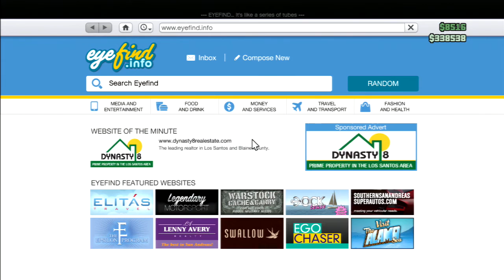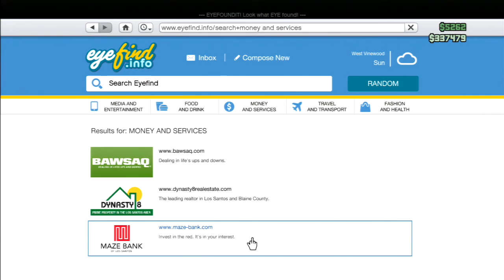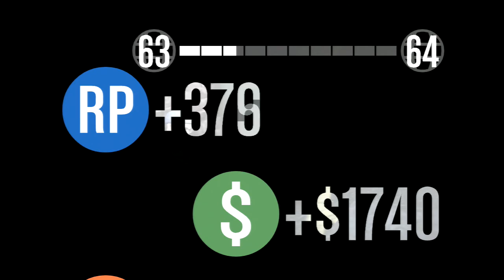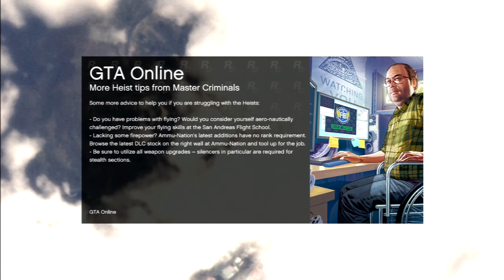GTA Online Adventures Part 2: Annoying Stupid Players Who Don't Want to Finish the MISSION!